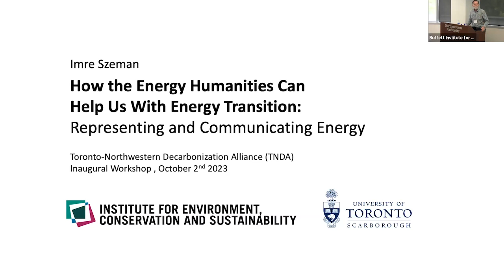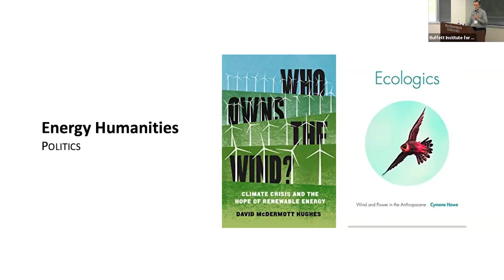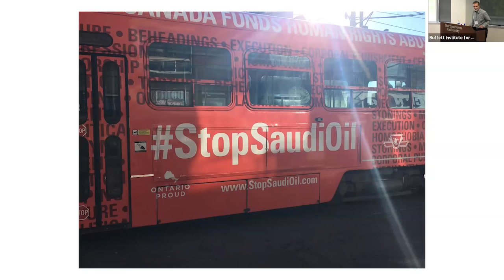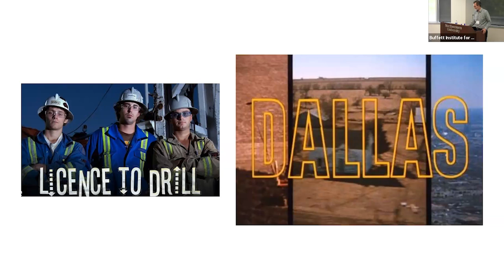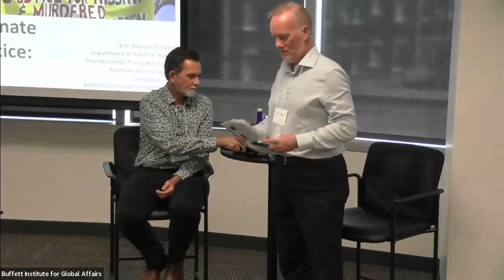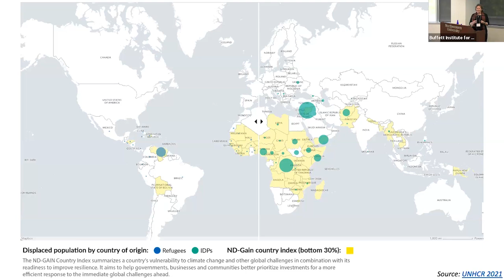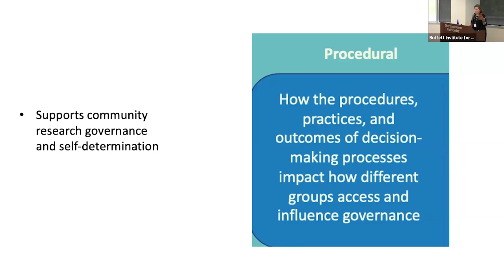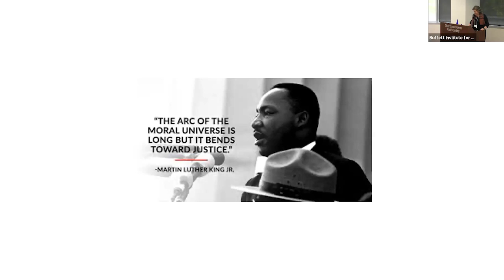Day 1 — Roadmapping the Clean Energy Transition: TNDA Launch Conference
The Northwestern Roberta Buffett Institute for Global Affairs and Northwestern Paula M. Trienens Institute for Sustainability and Energy hosted a series of keynote presentations from leading faculty at Northwestern University and the University of Toronto. These events marked the launch of the University of Toronto-Northwestern Decarbonization Alliance (TNDA), an innovation hub that aims to catalyze research and dialogue on progressive decarbonization—efforts to reduce and ultimately eliminate carbon dioxide emissions from energy generation to prevent further global warming.

Northwestern University and the University of Toronto are global leaders in sustainability, driving innovation across sectors while reducing the environmental impact of energy, materials and chemicals to further progress towards the global net-zero emissions target. By establishing this alliance, Northwestern and the University of Toronto are pooling their strengths and resources to contribute to decarbonization efforts. Achieving decarbonization will require all aspects of the economy to change, from how energy is produced to how goods are manufactured to how lands are managed. The University of Toronto-Northwestern Decarbonization Alliance will foster interdisciplinary dialogue spanning the social sciences, humanities, physical sciences and engineering to generate joint research.